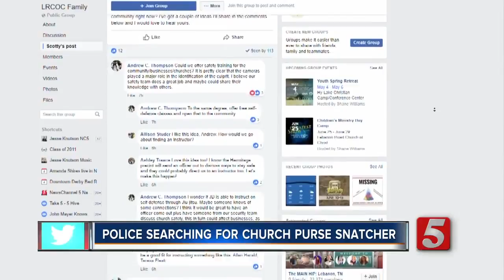Metro Police: Man Robbed Elderly Woman Leaving Bible Study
Police have asked the public’s help in locating a man who allegedly snatched a woman’s purse in a Nashville parking lot.